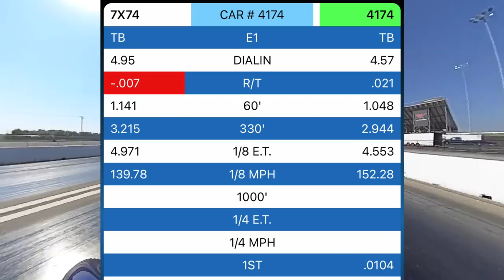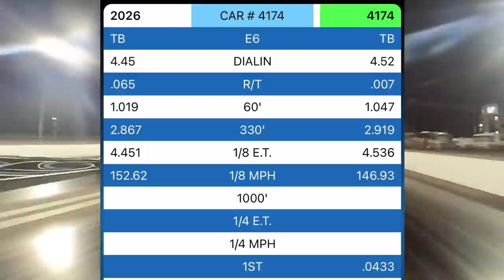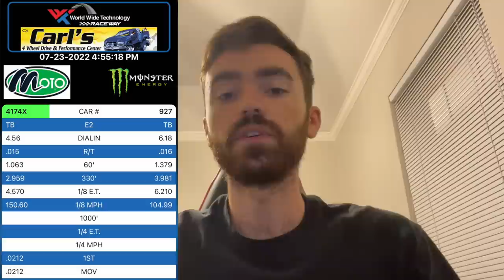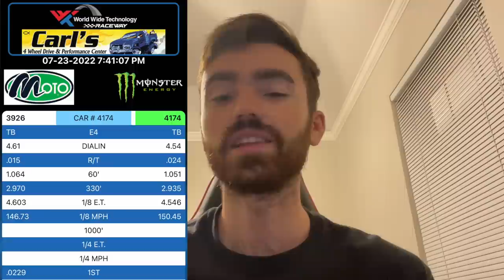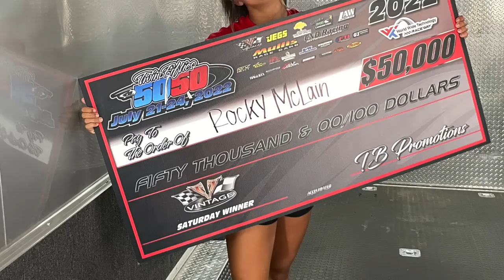How I Won $50,000 Bracket Racing!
It's finally here! Over 30 runs to show you from my time at the TB Promotions Twin Fifties race in St. Louis! Hop on board for every run that led up to winning the $50,000 main event on Saturday! Hope you enjoy!

Special thanks to the entire Liggett Motorsports crew for giving me this opportunity! I love you guys and can't wait to do it again!

Thank you to Tom Gall, GallStar TV, and all of my GallStar teammates for everything you do!

And the biggest thank you of all to my mom and dad for always supporting my dreams. None of this would be possible without you and I love you more than anything!